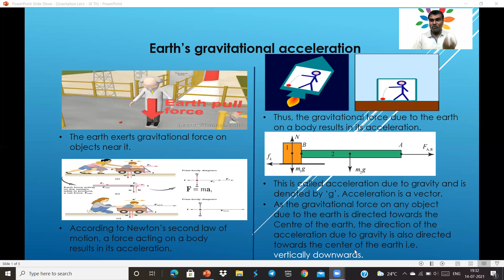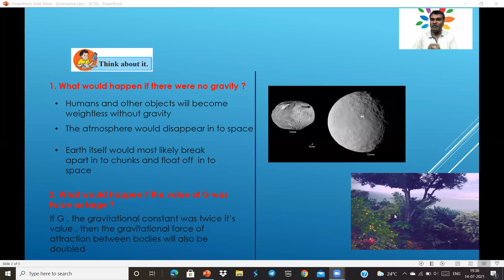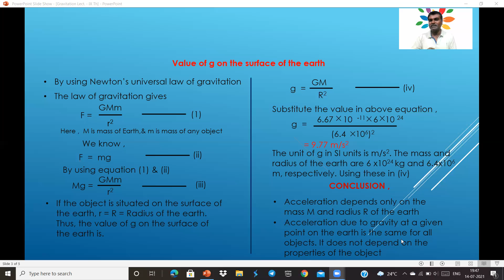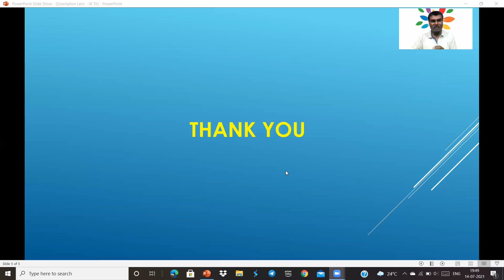Value of g on the surface of Earth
Explanation account about acceleration with giving picture and example informing about mass of object and applied force on it due to it object show acceleration & for all object acceleration is same for all object .